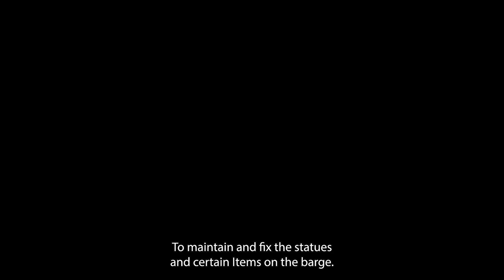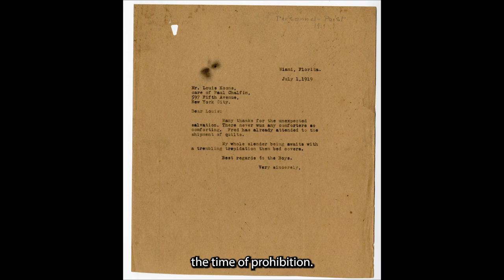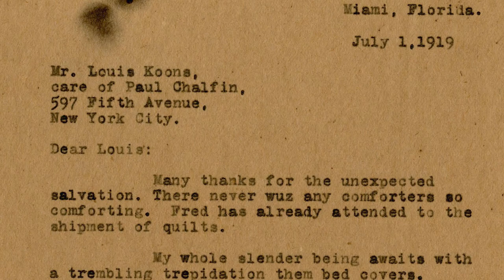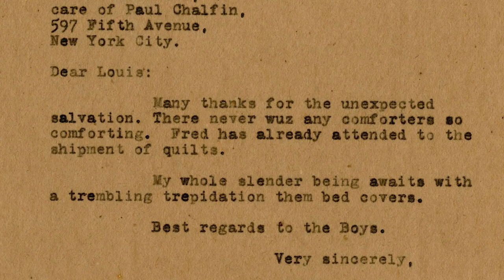EP11: VIZCAYA | ENGLISH SUBTITLES| MIAMI OCULTO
Se comenzó a construir en 1912 y se termino en 1916 como la residencia de veraneo del industrial y multimillonario James Deering, quien la ocupó a partir de las Navidades de 1916, cuando llegó en su yate. ¿Conoces la historia de las puertas secretas? Eso y muchos más secretos los desciframos en este podcast.

Producido por Esther Piccolino

También puedes escucharnos en Spotify,  Apple Podcasts, Amazon Music, Google Podcasts o tu app de podcasts favorita.

Podcast Amazon